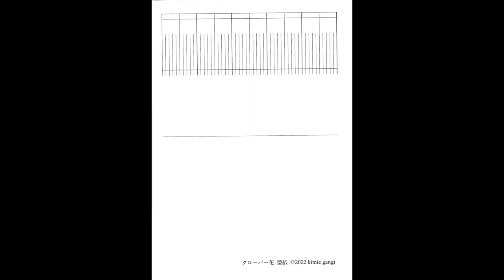kimie gangi 型紙で作る クローバーの花 詳しい解説付き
早未恵理の　あそび Tips「春の花」を参考に作りやすい方法を考えてみました。
葉の作り方はこちらの動画をご覧ください。
右矢印をクリックして必要な型紙を表示し、ダウンロードの↓をクリックしてください。